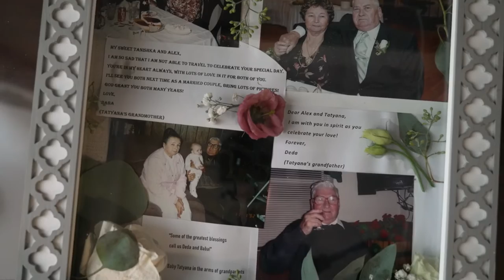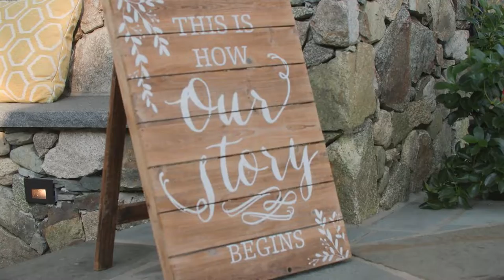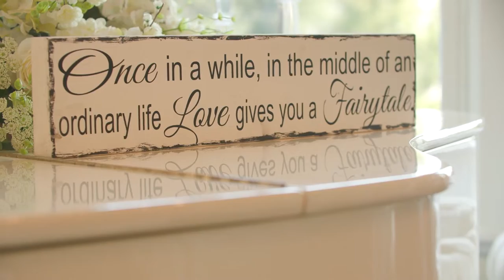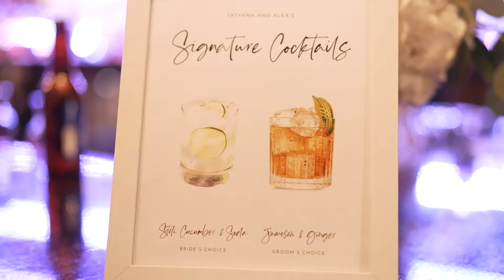Scituate Country Club - Scituate, MA Wedding Video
Tatyana and Alex's Wedding Highlight Film